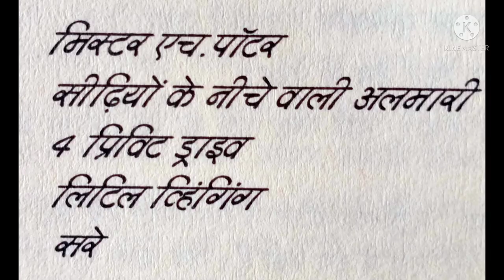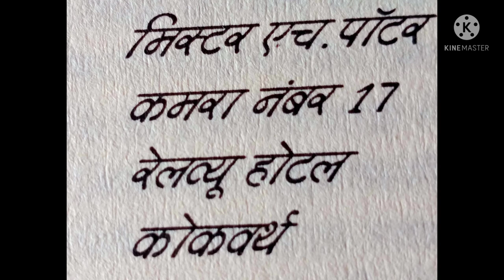Harry Potter and the Philosopher's stone Chapter 3 in hindi | Ullu aur jadui khat | जादुई चिठियाँ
In this Chapter 3 of Harry Potter and the Philosopher's stone . We see that harry has no communication with the children of his age group. Harry has no friends and never has anyone written a letter to him. Suddenly he receives letter in posts and also brought by the owls. His Uncle Vernon Dursely and Aunt Petunia hides the letters from him and do not allow him to read the letters. Dudley is also in the same gang. Uncle Vernon finaly decides to leave home and take all of them to a remote place where no one can find them. The chapter 3 is explained in detail and hope you will find Harry and the Philosopher's stone Chapter 3 detailed explanation  interesting .